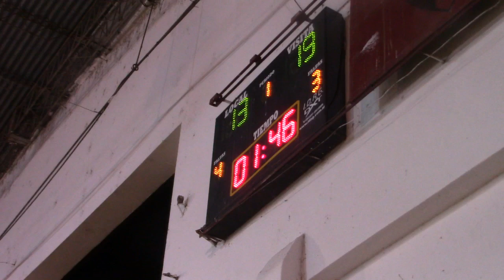Enzo Acevedo figura del partido